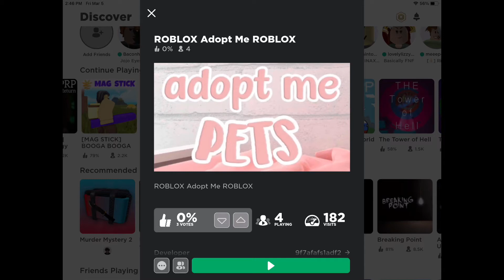REAL ROBLOX ADOPT ME NO SCAM :)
No this is not my password.